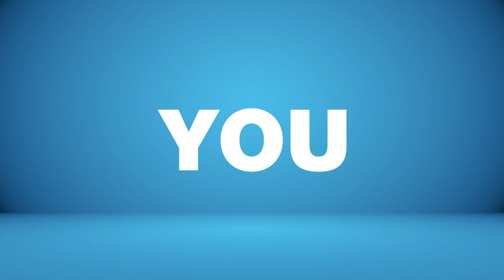ABC7 Want it All :60